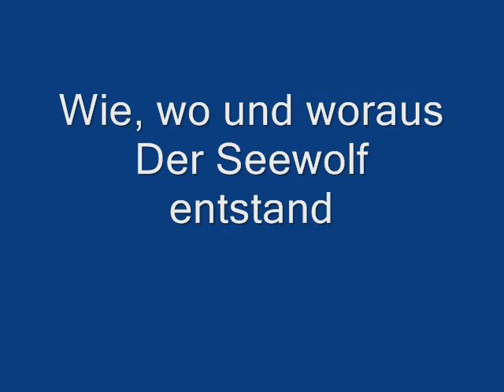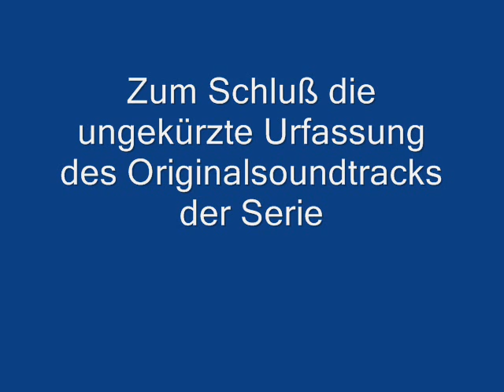Der Seewolf (1971) - zum Gedenken an Raimund Harmstorf